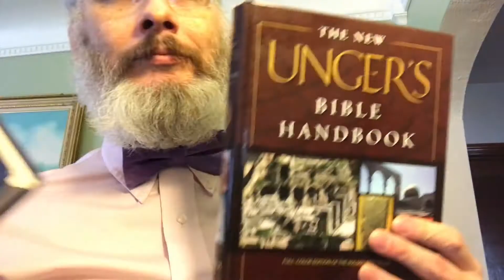The Exodus narrative: chapter 2 (The Bible Unearthed).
The Exodus narrative: chapter 2 (The Bible Unearthed). There is no major archaeological evidences that support the Exodus. The 200 years of archaeological search has cast serious doubts on Exodus. There are over 500,000 artifacts found and those contradicts with the Exodus. Rather the minor evidences as such, the use of bricks in some public projects and the refugees from drought in the Middle East to Nile Delta are exaggerated and miscast as major evidences.

The History of Egypt and Canaan doesn't match up with the Exodus narrative. Egypt was a low slavery society which they had more landless laborers to conscript for their public projects. The narrative of mass Israelite slavery contradicts with the Egyptian practice of low slavery use.

he geographical details mentioned in Exodus match the era of 700 BCE rather than 1400 BCE. Also the archaeological trips to Mt. Sinai, the site of 10 commandments, revealed that the site were unoccupied for thousands of years.

The Exodus is a great, powerful, and very inspiring narrative. Many of us can relate to the experience of being oppressed and breaking free of that oppression. It is a powerful story but it does not mean that it is true. Archaeology has demonstrated that.

[Sorry, the video is 17 min long]

The chapter two of "The Bible Unearthed by Israel Finkelstein and Neil Asher Silberman"